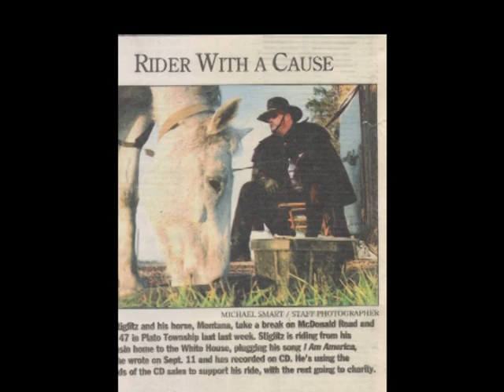" I AM AMERICA " BY_DAVID_A_STIGLITZ.patriotic tribute song video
This song " I AM AMERICA " was written on the morning of September 11, 2001 by David A. Stiglitz a former US Marine. With only a radio available to him to receive the progress of the news that morning all that kept running through his mind is they want us to be scared. The words of this song continue to run through his head. He then recorded it. In late November on the news it was reported there could possibly be another terrorist attack this time in Washington DC, over the Christmas holiday. At this same time there was a report that a millionaire bought a mountain in Canada to move to because he was scared. Once again David felt that the terrorist wanted us to be scared. On December 2, 2001 he dicided to ride his horse, Montana from Madison, Wisconsin to Washington DC to show  AMERICANS DON'T RUN SCARED! Along the way he gave out copies of the song he wrote and sang I AM AMERICA. David has also written many other patriotic songs one against the burning of the American flag; called These Colors Don't Burn. One for the Marine Corp; called A Little Piece of Freedom. Another called; I Come From a Fine Line. A comedy hunting song called The Highly Classified Expedition of the Great Swamp Buck. Amongst many others relating to veterans, country, family and home and the honor of all.patriotic song video